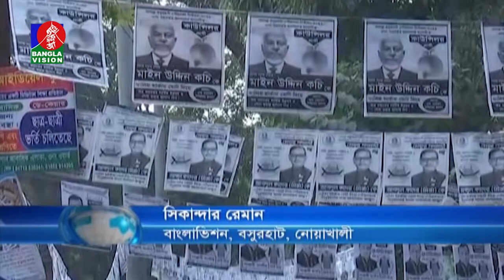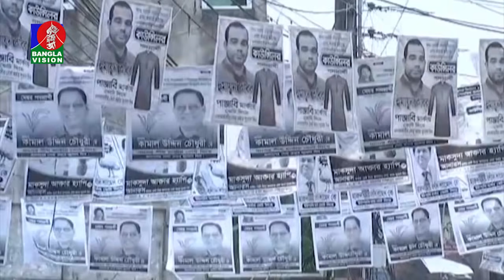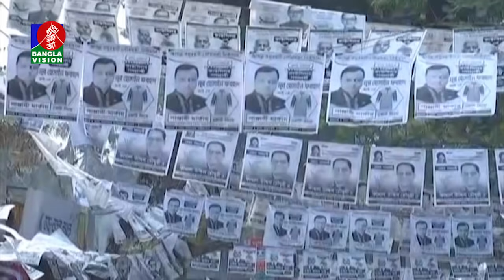বসুরহাট পৌরসভার মেয়র প্রার্থীরা নির্বাচনের পরিবেশে সন্তুষ্ট। BanglaVision News